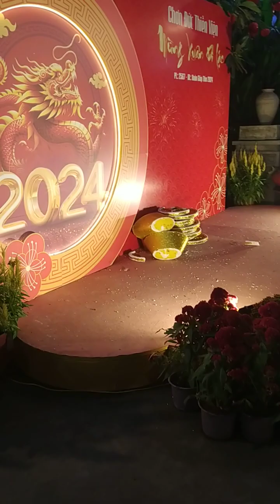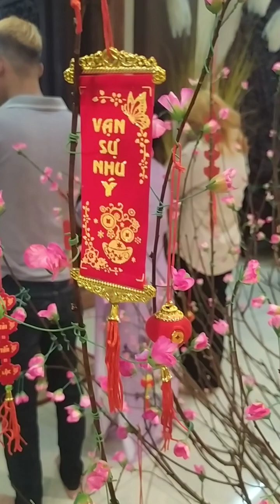đi chùa lễ Phật